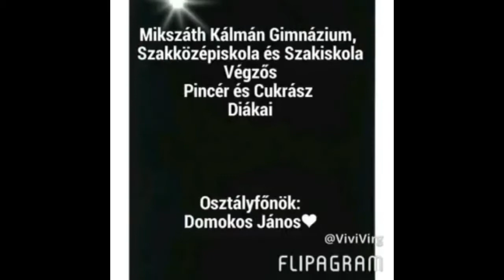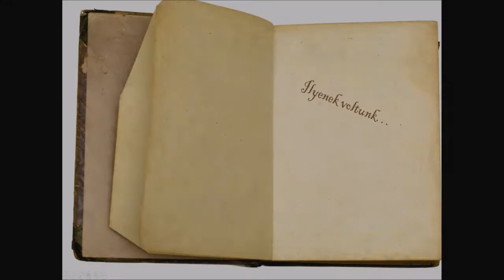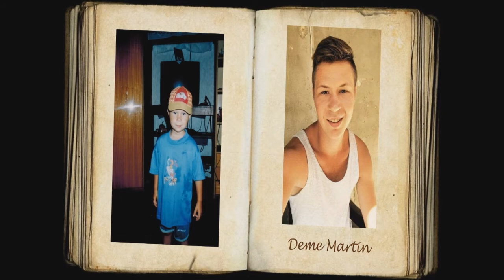Ballagás, Osztályfőnököknek meglepetés.